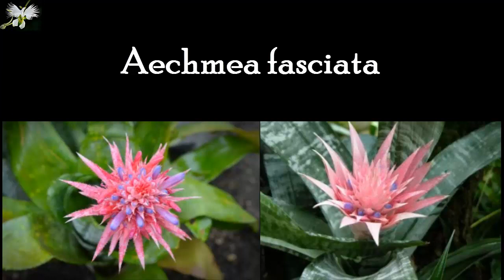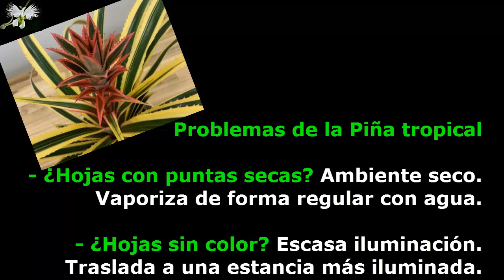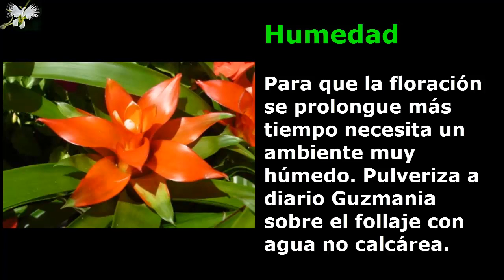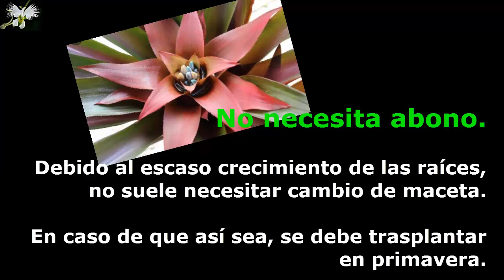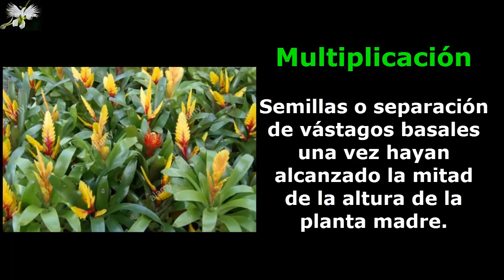9 Top de Bromelias - Mi Diario de Jardin